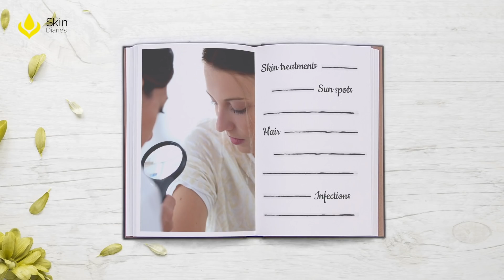Types Of Skin Pigmentation | Skin Diaries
Do you know why one type of skin pigmentation varies from another in appearance? Beyond age spots and freckles, there are many other reasons why skin pigmentation occurs. Know about various types of skin pigmentation and the factors causing them in the latest video from Skin Diaries.

Top dermatologists from all over the country come together to tell you secrets to a healthy & glowing skin on one destination. The solutions to all your skin and hair problem are now just a click away.